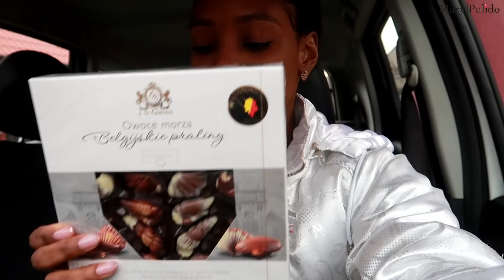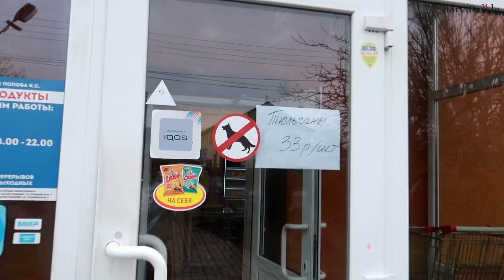ES UN SECRETO Y NO ME QUIERE DECIR NADA + ME QUEDÉ EN SHOCK ESCUCHÁNDOLO | 6,7 Mar 2020